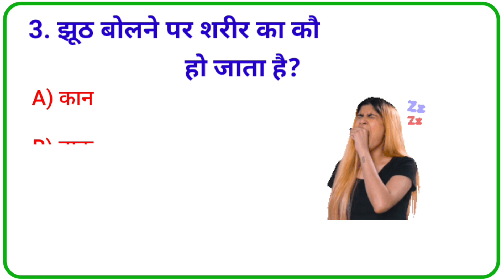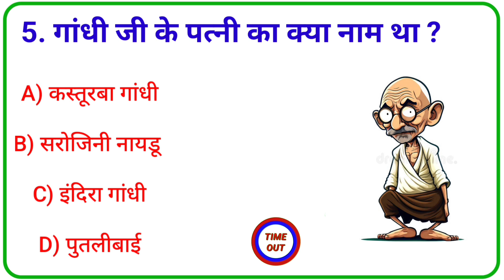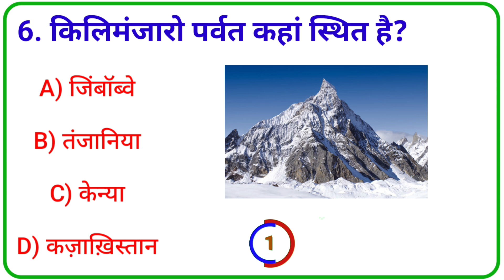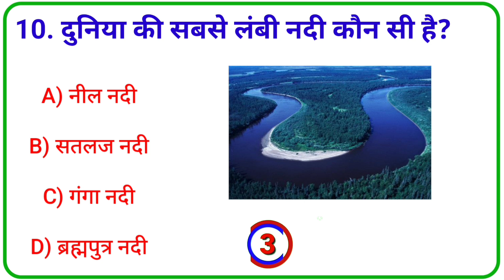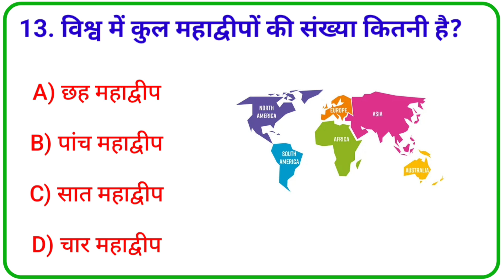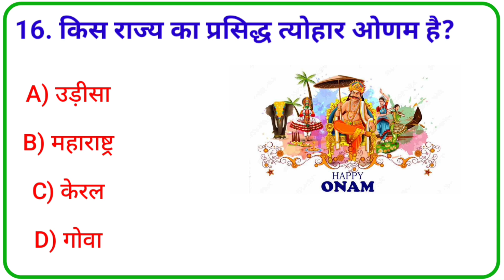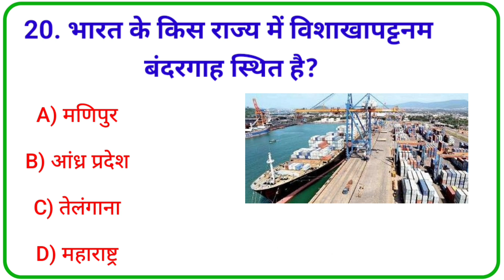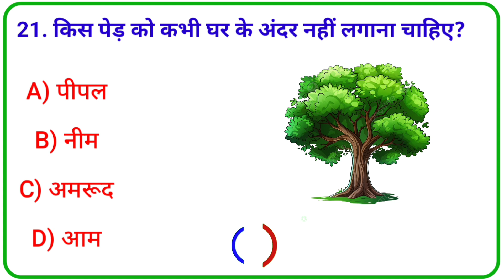Gk Question || GK In Hindi || Gk Question and Answer || Gk Quiz || Gk hiya study 🙏 🌹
Cover Topic In This Video Your Queries👇👇

1. GK

2. General Knowledge

3. Important GK Questions and answer for 4. Competitive Exams

5. Quiz Test

6. gk hiya study

7. Important gk

8. Quiz test

9. competitive quiz

10. competitive general knowledge

11. GK in Hindi

12. general knowledge quiz

13. quiz questions

14. general knowledge questions

15. gk quiz

16. general knowledge questions with answers

17. gk question in hindi

18. GK Question Answer

19. India GK

20. hindi gk

21. samanya gyan

22. gk questions

23. india gk in hindi

24. 2023 gk questions and answers

25. lucent gk

26. lucent gk

27. lucent gk in hindi video

28. lucent GK in hindi

29. lucent geography in hindi

30. lucent geography

31. geography gk question

32. geography gk in hindi

33. lucent 1000 question

34. lucent 1000 prashn

35. lucent gk ka nichod

36. lucent gk important question

37. lucent gk important question in

38. lucent gk important topics

39. lucent ka nichod science

40. lucent for ssc cgl

41. lucent for ssc

42. lucent for railway

43. geography gk

44. lucent mcq

45. lucent mcq in hindi

46. lucent book gk

47. gk

48. gk questions and answers

49 ak question

50. general knowledge

51. gk hiya study

52. gk questions

53. g k

54. general knowledge question

55. gk questions and answers

56. gk ke question

57. question

58. general knowledge questions and answers

59. samanya gyan

60. g.k questions in hindi

61. gk question answer

62

63. gk ke sawal

64. knowledge

65 question onOWOR

66. general knowledge questions

67. gk knowledge

68. जनरल नॉलेज

69. जीके

70. gk quiz

71. g.k

72. gk ka question

73. ips question and answer

74. gk

75 ak question

76. gk afroz

77. gk questions

78. gktoday

79.gk tricks

80. gk study adda

81. gk video

82. gk live

83. gk by kumar Gaurav sir

84. gk by khan sir

85. gk today current affairs

86. question

87. सामान्य ज्ञान

88. general knowledge ke question

89. gk knowledge

90. gk dijiye

91. general class

92. general knowledge ki video in hindi

93. general knowledge gk

94. general knowledge questions and answers

95. General knowledge video

96. General knowledge 2024

97. general knowledge for kids

98. general knowledge quiz

99. general knowledge ke question

100.

101. GK

102. gk question

103. gk questions and answers

104. general knowledge

105. g k

106. gk questions and answers

107. general knowledge questions and answers

108. gk question answer

109. g.k

110. question answer

111. question

112. जीके

113. gk

114. g.k questions in hindi

115. general knowledge questions

116. knowledge

117. general knowledge question

118. g. k

119. quiz

120. gk question

121. GK HIYA STUDY

122.Gk Hiya Study

123.GKHIYASTUDY

124. gk gs

125. gk ke sawal

126. gk ka question

127. जीके क्वेश्चन

128. gk 2021

129. gk 2022

130. gk 2023

131. gk 2024

132. बीआर जीके स्टडी

133. g.k. question with answer

134. answer

135. lucent gk

136. GK 2022

137. GK 2023

138. GK 2024

139. a.k

140. जीके के सवाल

141. gk general knowledge

142. जनरल नॉलेज

143. gk knowledge

144. gk questions and answers 2023

145. gk questions and answers 2024

146. gk questions and answers in hindi

147. GK Police

148. GK IAS

149 GK IPS

150. g. k. question in hindi

151. janral nolej in hindi

152. GK HIYA STUDY 2022

153. GK HIYA STUDY 2023

154. GK HIYA STUDY 2024

155. tense

156. current affairs

157. g.k questions

158. gk today current affairs

159. जी के

160. GK

161. GK HIYA

162. Gk

163. gK

164. G K

165. Gk quiz

166. GK HIYA

167.

168.

169.

170.

171. GK ki Video

172. Good sawal

173. सवाल आपके जवाब हमारे

174. GK ka सवाल

175. जीके.

176. GK.

177. HIYA

178.GK HIYA STUDY Lucent

179. GK Hindi Question

180. सवाल

181. question and answers

182. new gk question

183. new gk questions

184. hindi question

185. gk question gk question

186. answer

187. gk dijiye

188. general knowledge question answer

189. जीके जीके

190. g k 2023

191. g k 2024

192. gk gk gk

193. GK GK GK

194. जीके का क्वेश्चन

195. samanya gyan

196. GK number 1

197. GK Question

198. gk question

199. gk question

200. Gk GK gK जीके gk